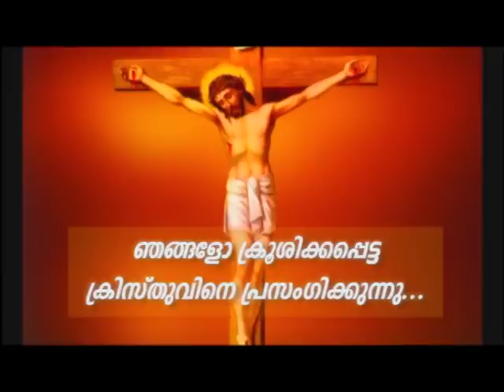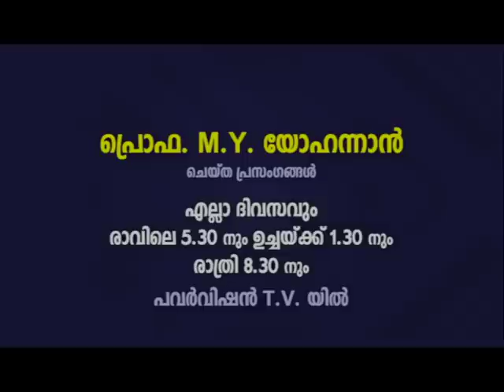PV 01DEC2022 5 30AM